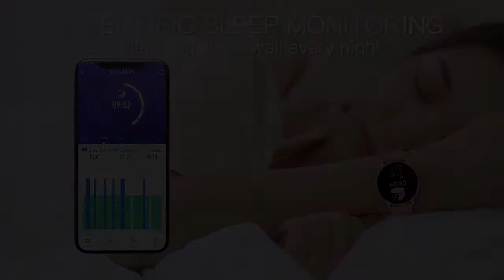Smart Watch Men Full Touch Screen Sport Fitness Watch IP67 Waterproof Bluetooth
back-case, air pods, tripods and much more. In taking the consideration the needs of recent generation we have designed magnificent series for gadgets and inventions that are at another level. Technology and Smartgadgets are always our first priority. NewInventions cant be complete without phones, mobile. We have an exceptional range of phones accessorizes with variable colors and features.